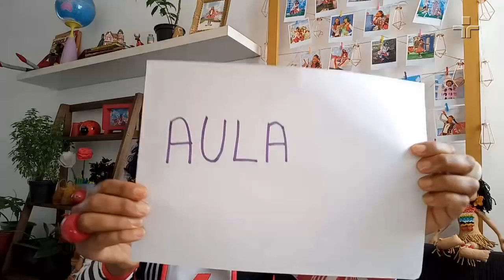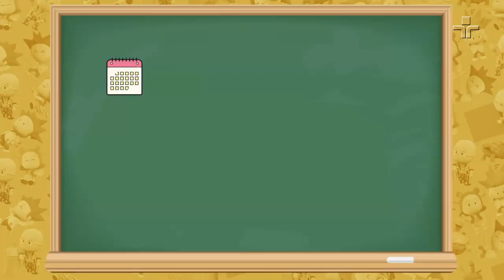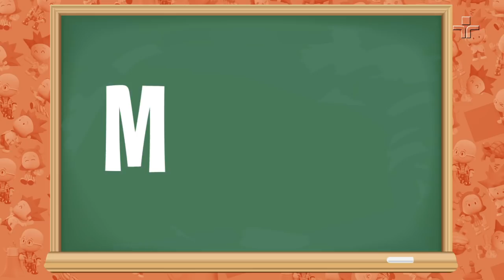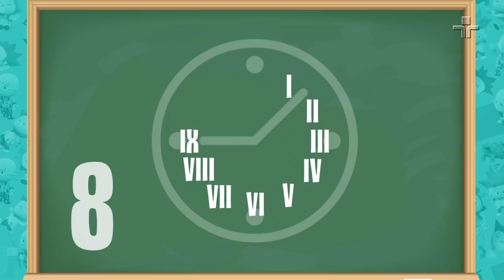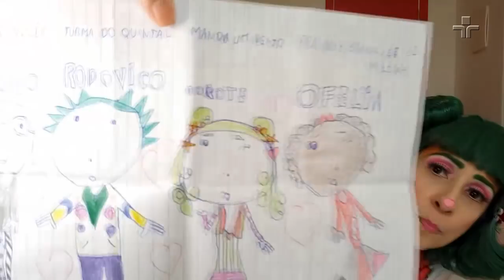Aprendendo a ver as horas! | Quintal da Cultura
No episódio de hoje, Ofélia é a convidada especial do Ludovico Show, mas ela está sem tempo, afinal tem que fazer à lição de casa. Odara! Será que os desafios vão demorar muito para começar? Será que são muito difíceis? Vamos assistir!
Tem também o Calculino em mais um “Obrigado por Perguntar”, ele responde uma dúvida super interessante sobre a superstição com o número 13. Ah, e tem tempo pra ler algumas cartinhas? Tem sim!